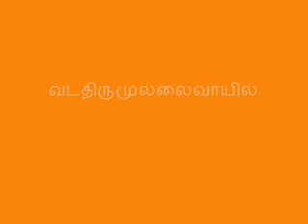thirukkuripputhondar-02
This video contains Speech on Life History of Thirukkurippu Thondar Naayanaar by Saiva Sarabam M.Pattamuthu.